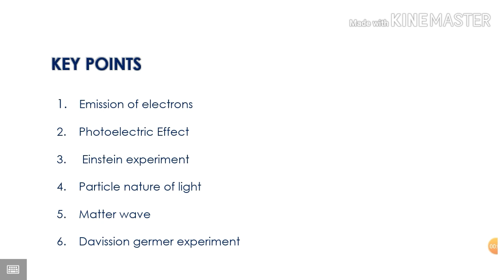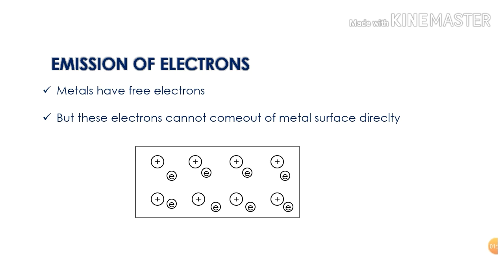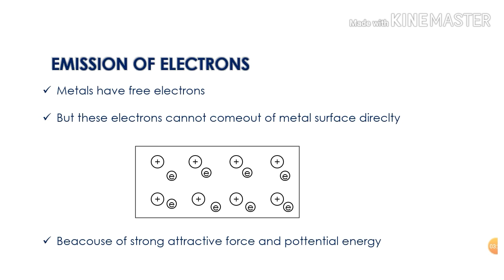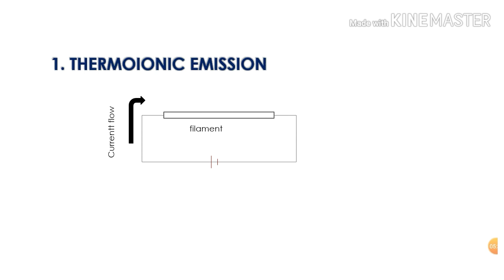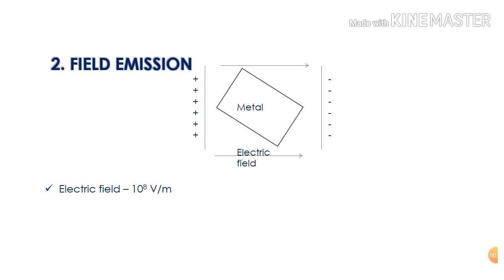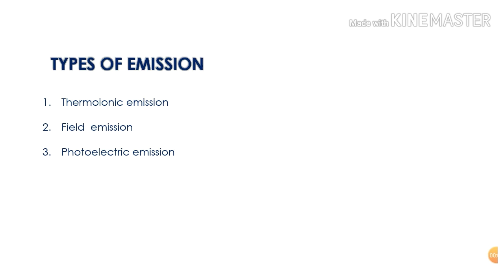#1. Electon Emission | Dual Nature Of Radiation And Matter|Plus Two Physics Chapter 11|In Malayalam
NCERT Plus Two Physics - Chapter 11 - Work Function & Electon Emission - Dual Nature Of Radiation And Matter CBSE, Kerala State Board, NCERT - in Malayalam